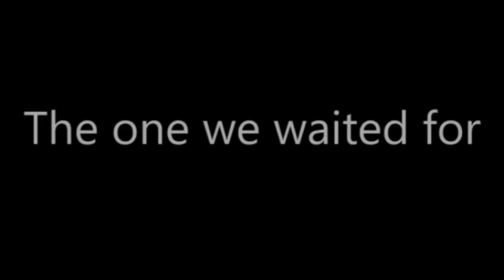Unfinish - iPod Spoof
Believe it or not this was made for a college project.. The brief was to change the ending to a film or other media. So I decided to change the original iPod adverts to end with the Microsoft Zune.

This was my first ever attempt using Adobe After Effects CS4 and using a green screen in my video work.

Watch in HD for the best in viewing pleasure.

Enjoy and remember to comment!